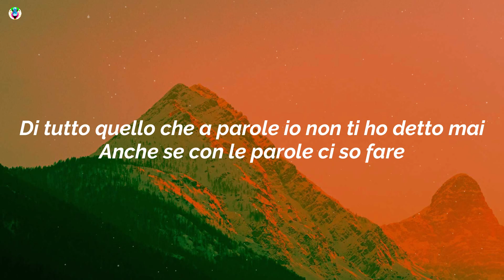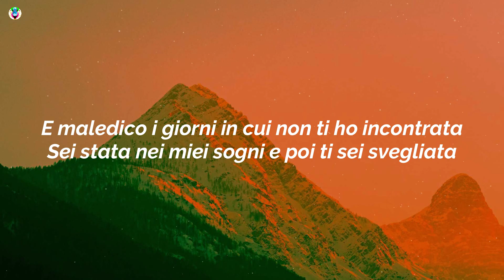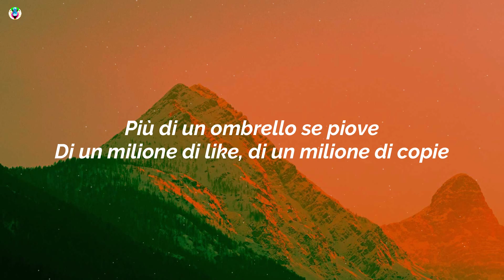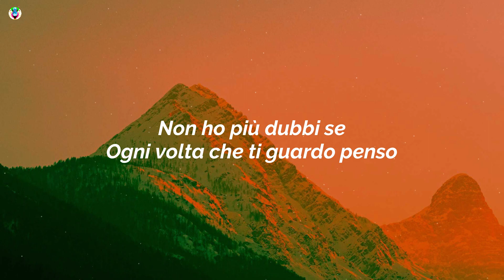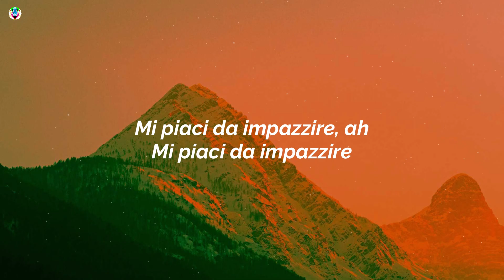Mecna, CoCo - La Più Bella (Testo/Lyrics)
🎶 Mecna  Mecna & CoCo - La Più Bella (Testo/Lyrics)

Song

song in Lyrics:-LaPiùBellaTesto

✨La Più Bella Testo:-)
Yeah

Sai già cosa penso come se mi guardassi dentro
In ogni mio silenzio c'è qualcosa di più
Di tutto quello che a parole io non ti ho detto mai
Anche se con le parole ci so fare
E maledico i giorni in cui non ti ho incontrata
Sei stata nei miei sogni e poi ti sei svegliata
Nel mio letto una domenica e non sei più andata via
E ogni volta che mi svegli penso

Sei la più bella del mondo (Sei la più bella)
Sei la più bella per me (Perdo la testa)
Ed era tutta la vita che (Tutta la vita che)
Non aspettavo che te (No, no)
Non aspettavo che te (No)
Mi piaci da impazzire, ah

Mi piaci più delle Nike
Mi piaci più delle cose che non ho avuto mai
Più di un ombrello se piove
Di un milione di like, di un milione di copie
Più di un "Ciao, come stai?" scritto alle quattro di notte
Mi piaci più della pizza il giorno dopo
Di una bella notizia, un disco d'oro
Di un hotel con vista, un sushi a Tokyo
Di un tramonto ad Ibiza rosso fuoco
Mi piaci più dell'America, di un pezzo che non si dedica
Più delle insegne a Las Vegas mentre guardiamo una replica
Nel mio letto una domenica e non vuoi più andare via

E ogni volta che ti guardo penso

Sei la più bella del mondo

Più di una pioggia che
Può spegnere un inferno
Non ho più dubbi se
Ogni volta che ti guardo penso

Mi piaci da impazzire